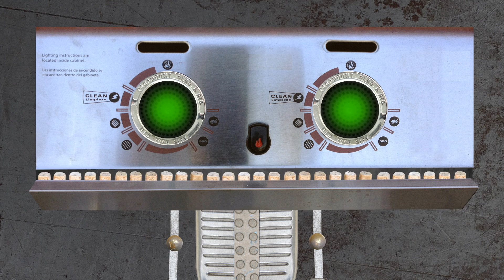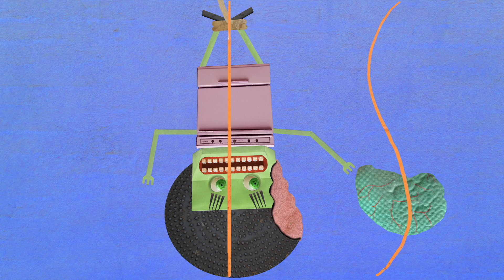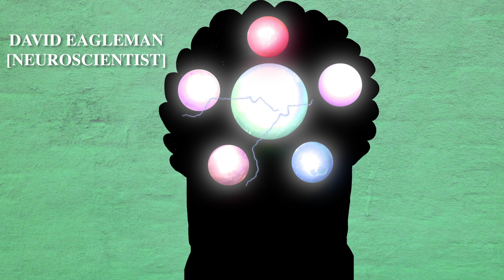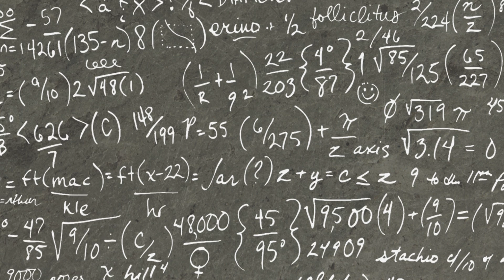How do we experience time? - Matt Danzico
Why is that some experiences feel like they last forever, while others fly by? We tend to miscalculate the time it takes to engage in novel activities due to the influence of memories. Matt Danzico explains why your childhood feels like it lasted forever and why that beach vacation seemed like two months rather than two weeks.

Lesson by Matt Danzico, animation by London Squared Productions.